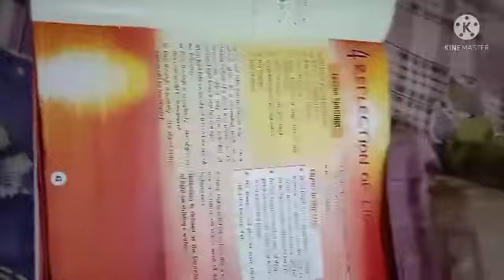24 hours only one colour challenge Tanya champ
नेक्स्ट चैलेंज क्या करूं उसके लिए कमेंट में कुछ ना कुछ जरूर बताइएगा

24 hours only one colour challenge